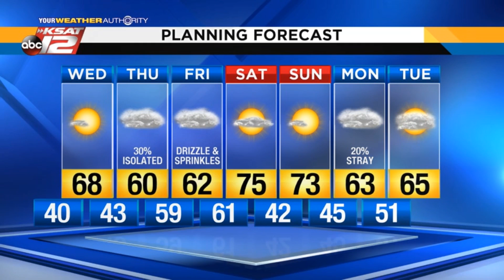Adam's 5pm Update: Tuesday 2/19/19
Take advantage of tomorrow's sunshine.